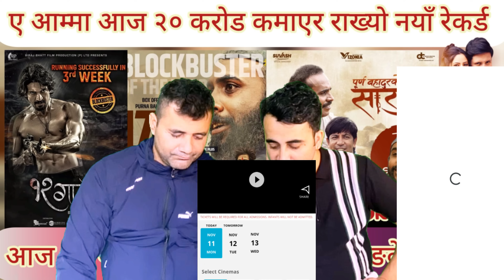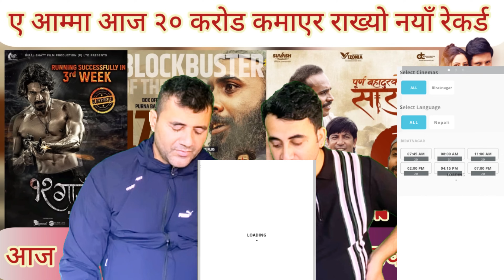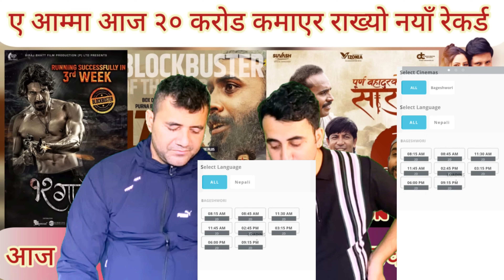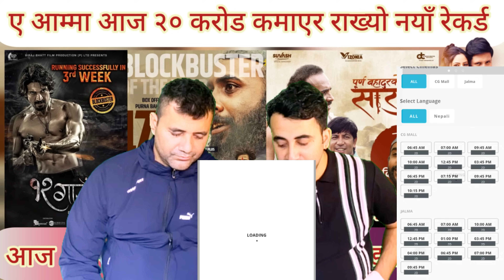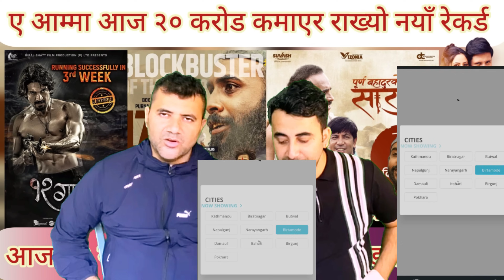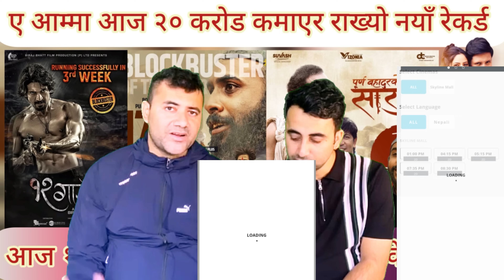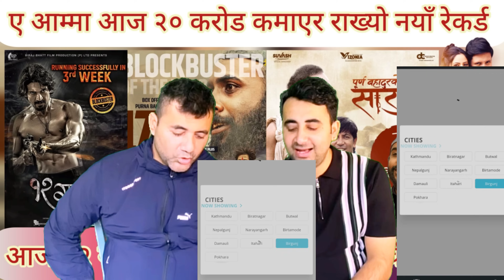Blockbuster Of The Year ll Purna Bahadur Ko Sarangi 12th Day Boxoffice Collection ll 12 Gaun